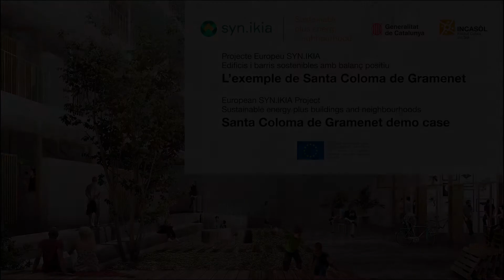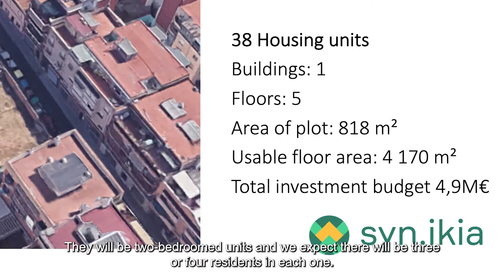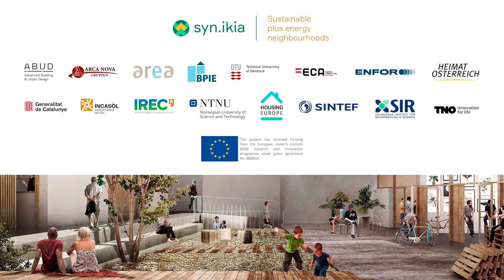Meet the Spanish SPEN from Fondo, Santa Coloma de Gramenet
syn.ikia is a EU funded project under the H2020 Research & Innovation programme. Our mission is to increase the share of sustainable neighbourhoods with surplus renewable energy in different climates and markets in Europe. Our demo neighbourhoods will be environment-friendly, resilient, safe and affordable living places and communities.